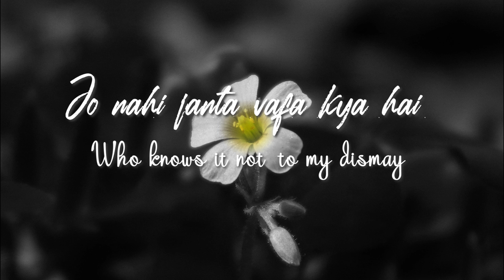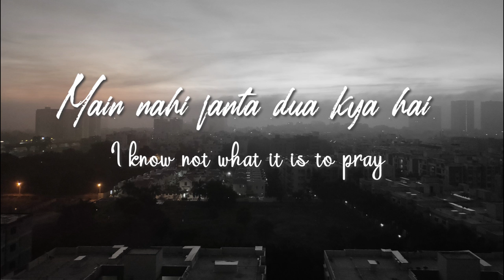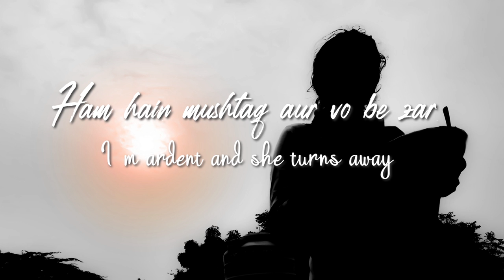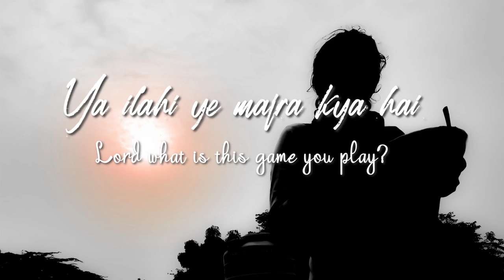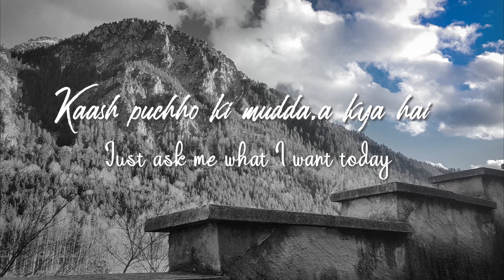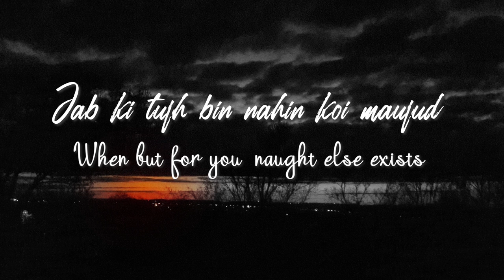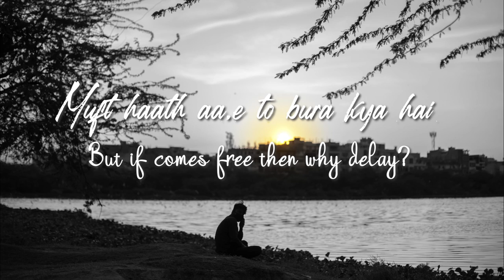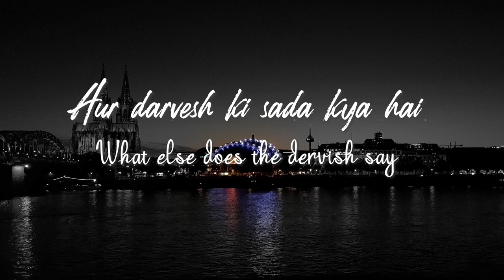Dil e nadan - Fahd Wani - (Extended Acoustic Cover) | Lyrics video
I was really moved by the song so I thought it would be a great idea to include more people to my quarantine project to remind everyone that even in this tough time we stand together. Please enjoy the song and beautiful pictures that will give you hope. If you would like to reach any person who has been part of this project, please find the details below:-

Pictures by:-
Nazneen Mughal - mughalnazneen440
Raheem Qaiser - raheem_q
Rayees Rumi - rayeesrumi
Ibrahim Kiraz - ibrahimkiraz_0
Qaswa Binte Firdous - ivans_elizabeth
Basit - mabaasit
Khalid Barelvi - relvi_toglovski
Junaid Hanief - junaid_hanief
Hafsa - knowtices

Cover Picture by:- Hashim Syed - _gaamuk